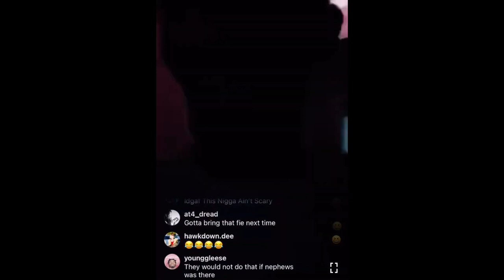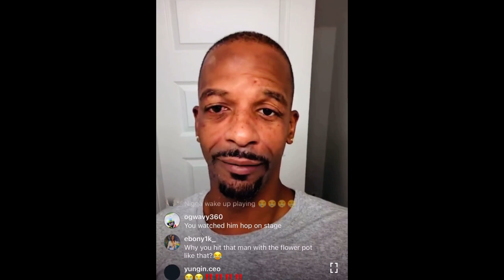Charleston White gets into altercation at comedy show him and Dewberry talks about what happened😳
I hope this not another play😳